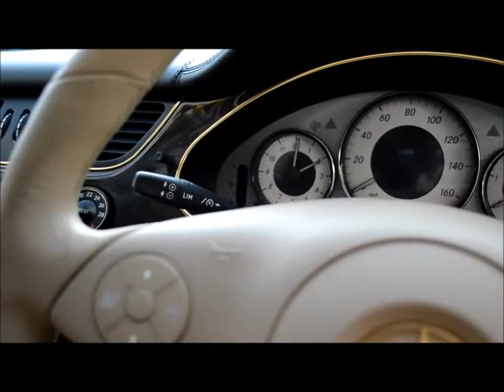Real Gold Lefkosa Televizyon Reklami